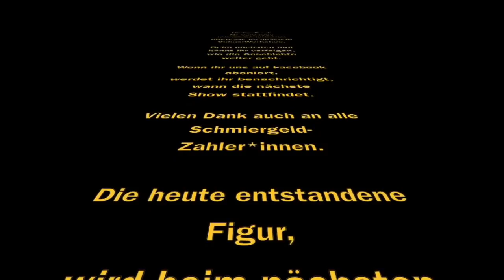Der Seemann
Heute zeigt euch Rina, wie sie aus Ton einen Seemann formt.